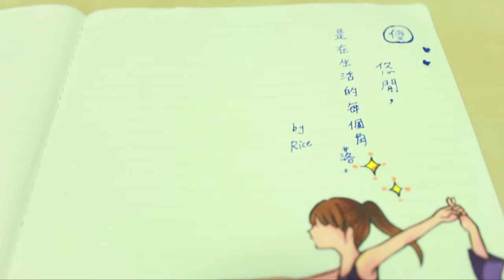中正E報第257期---中正大學瑜珈社廣告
中正瑜珈社

內容：有了瑜珈，悠閒是在生活的每個角落，處處都能夠沉澱自己的心靈。